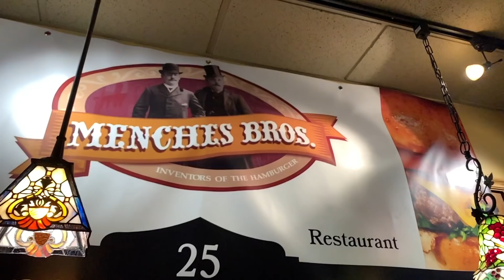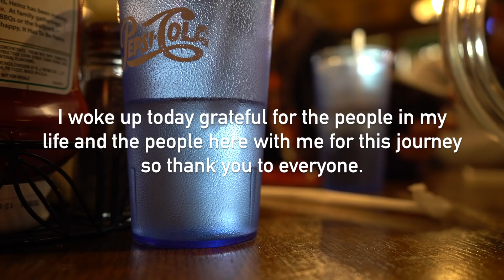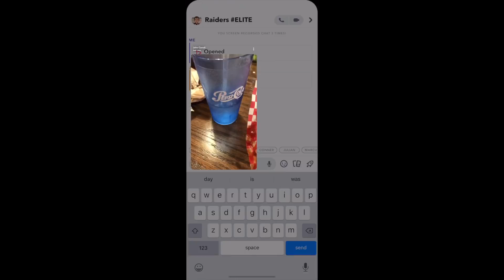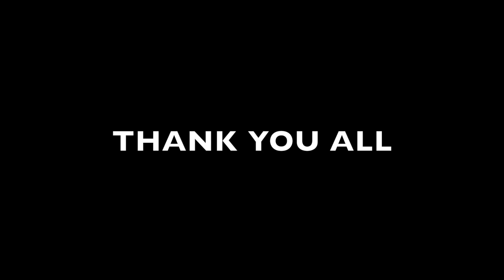D3 BASKETBALL TEAM PRACTICES AT A HIGHSCHOOL ?!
Today we had the AWESOME opportunity of going to green high school in Canton, Ohio and having an open practice for high school coaches to come and take some ideas from us! It was cool to be able to help them in their sets to success and talk with them afterwards!

I am SOOOO grateful for 40,000 subscribers so thank you so much! You ALL MEAN SO MUCH TO ME! A lot of people say it, but I truthfully mean it, to be able to create content for people to enjoy and learn from is a dream and YOU are making it come true, so thank you!

Follow my Gram ASAP @dfriga98
follow Joe on GRAM @JoeyRees1995
Drone shots by. Follow him @Gdwhite99
Camera: Canon EOS RP
Lens: 10-18mm
Lens: 24-105mm
Tripod: Gorilla Pod/ Monfrotto
Rode Mic